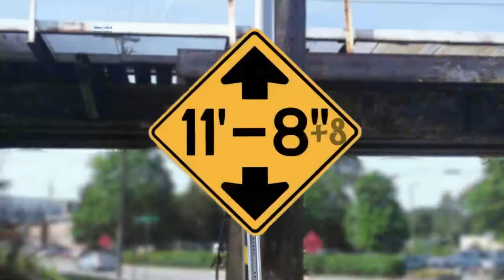Semi destroys fairing at the 11foot8+8 bridge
On 6/23, a truck driver miscalculated the height of the fairing on top of the cab of his truck, ignored all the signs and the flashing warning signal, and confidently challenged the canopener bridge. Check out the video to see what happened. This was crash # 168 since 2008.